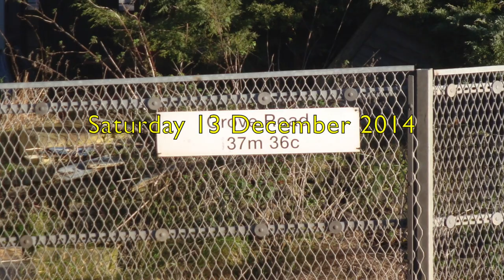THE CHRISTMAS WHITE ROSE Bittern 13/12/14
THE CHRISTMAS WHITE ROSE
Saturday 13 December 2014
LNER A4 Class 4-6-2 no 60019 Bittern
Brilliant sunny morning see the Christmas White Rose approaching Retford.  After a short stop for water the tour glides alongside the Great North Road just north of Scrooby.

final clip is the 5043 passing Treeton in the dark